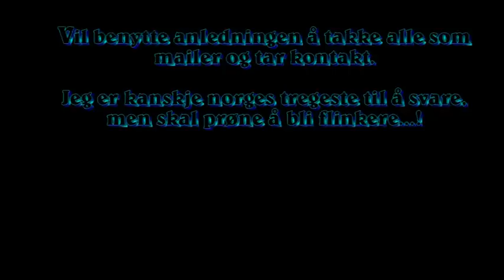Sølen Nord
Fra en liten tur med utgangspunkt fra Fiskevollen i innsjøen Sølen vest for Femunden.

Records: Fred
               Peaceful & alive.